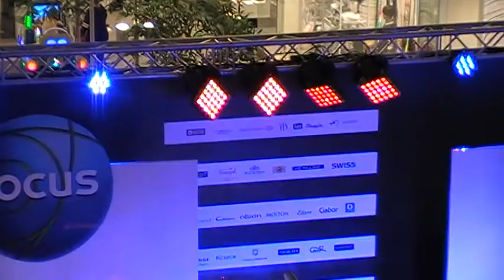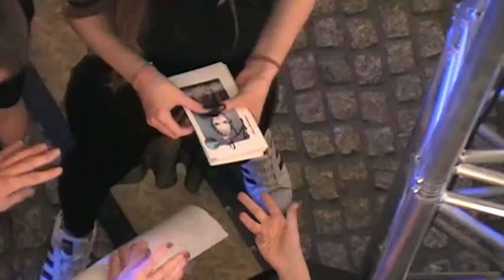Margaret, koncert, Focus, Bydgoszcz, 18.03.2017-2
Margaret, koncert , Bydgoszcz , Focus